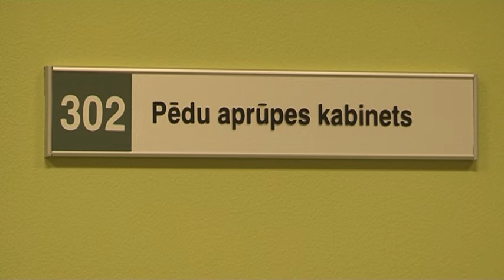Pēdu aprūpes kabinets piedāvā aprūpi diabēta slimniekiem